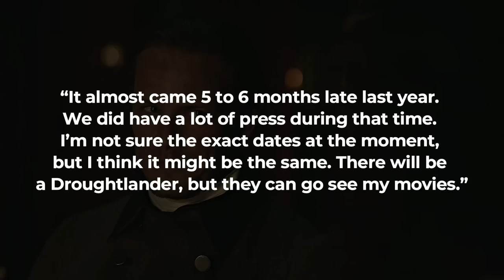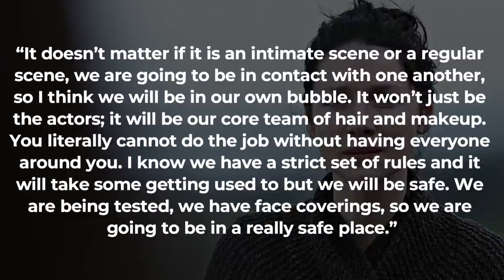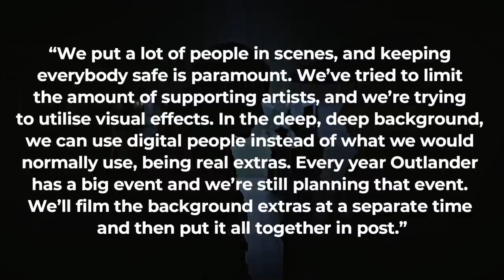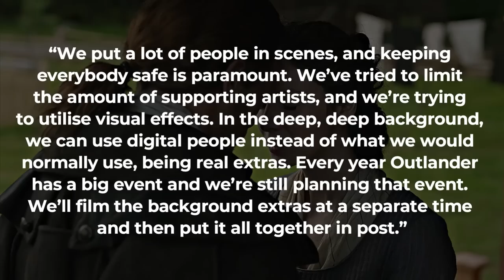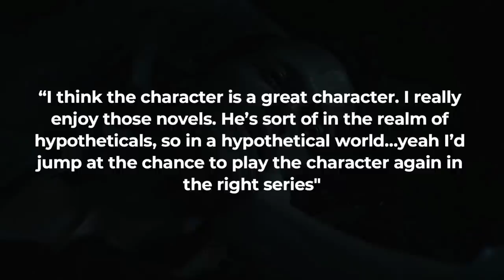Outlander Season 6 LEAKED Information REVEALED!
Welcome back to Scene Focus. For today’s channel, we will provide info regarding Outlander Season 6 details you need to know. The sexy drama series Outlander will have a brand new sixth season. Last March 2021, Starz released a behind the scene teaser of Outlander that gave fans something to be excited about.

For season six of Starz tv series Outlander, fans will be introduced to Malva Christie. Malva Christie will be played by young actress Jessica Reynolds. For more of the latest Outlander Season 6 details you must know, just make sure to watch this video.